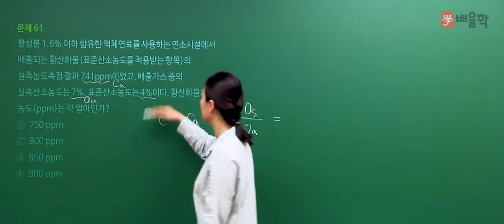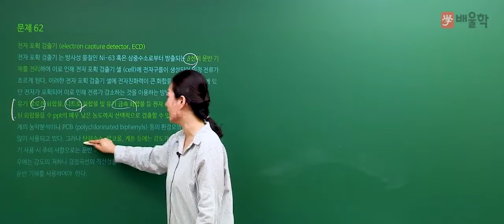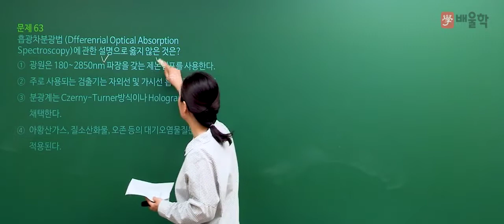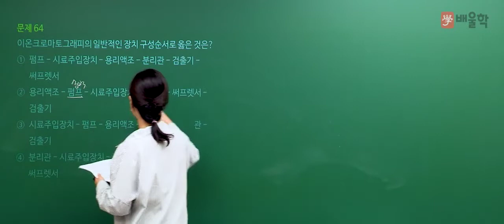★선 공개 [대기환경기사] 2019년 1회 기출풀이│4과목. 대기오염공정시험기준 /61~65-고경미 교수님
2019년 제 1회차 필기 기출풀이 특강!